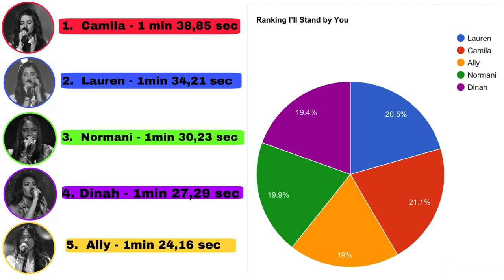Fifth Harmony - I’ll Stand by You (Line Distribution)